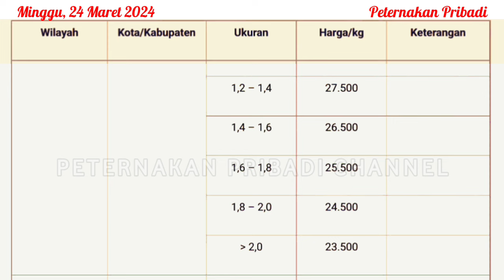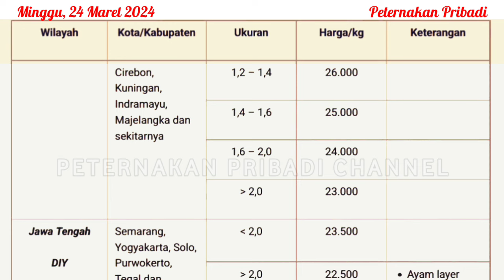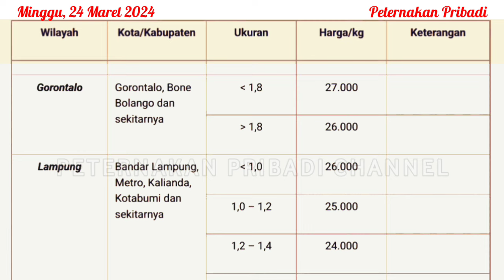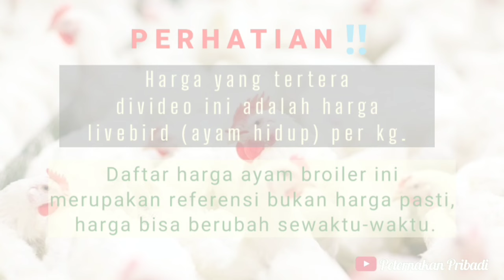UPDATE HARGA AYAM BROILER HARI INI, MINGGU 24 MARET 2024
Referensi harga ayam broiler hari ini, Minggu 24 Maret 2024